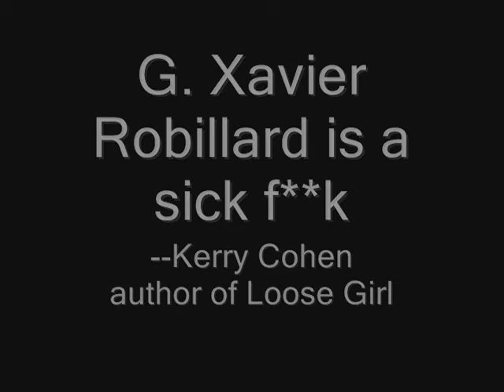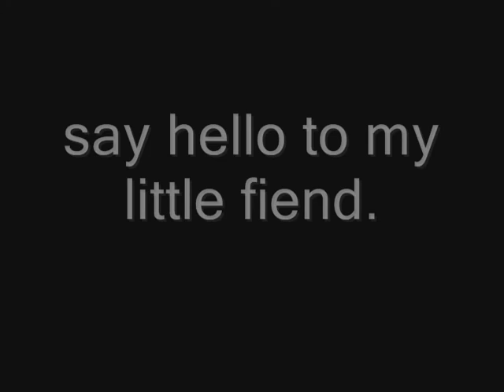Deadfellas: The Kickstarter Video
if you'd like to buy this book, you can type Deadfellas and buy in the comments below